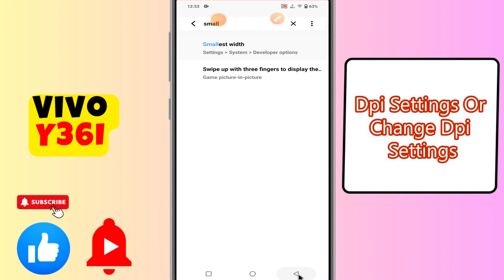Vivo Y36i Dpi Settings Or Change Dpi Settings || How to change Dpi Settings